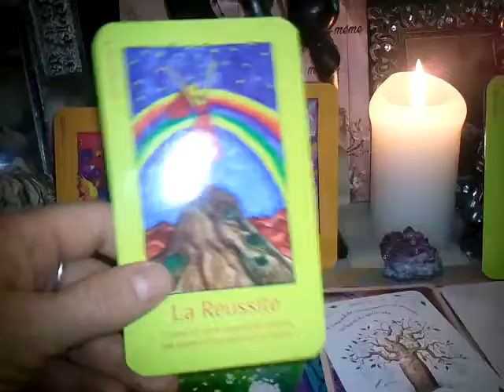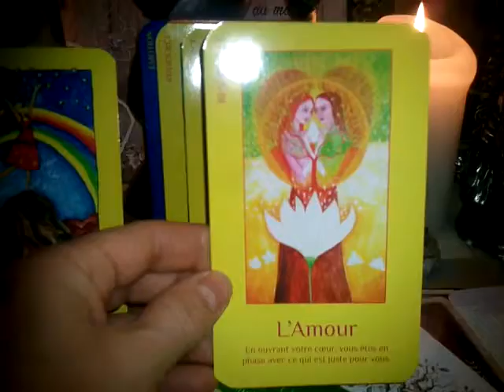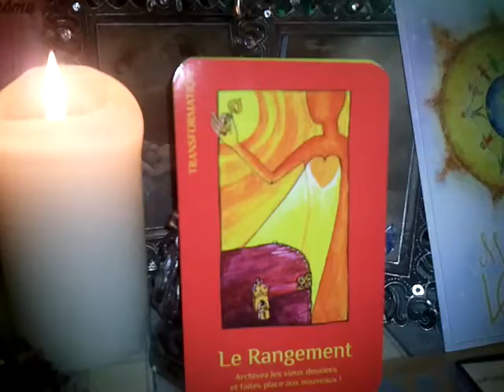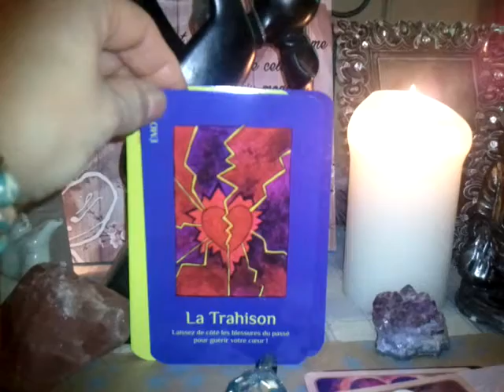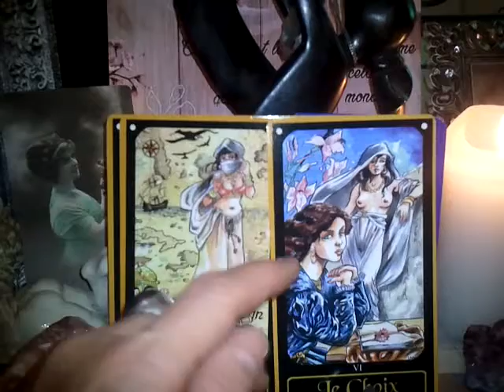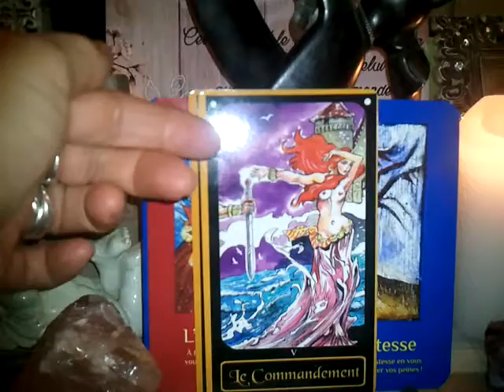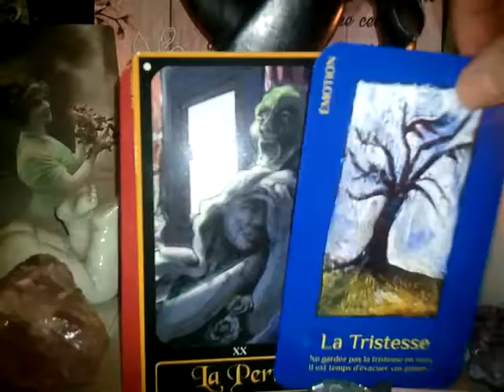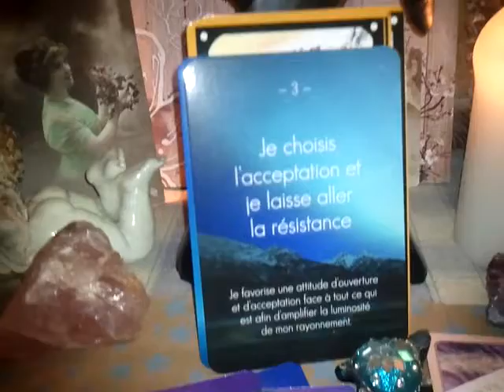FLAMMES JUMELLES Pleine Lune 22 12 18 COCON🤰 PARDON🙏 OUVERTURE 🐣AMOUR 💖 part 2/4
Cher Pèlerin, Marcheur vers la Lumière,

Voici la suite du tirage fait avec "LES CARTES LUMIÈRE" pour Identifier, mettre des Mots sur les Maux, ces parts d'Ombre qui font encore Souffrir, afin de les Transcender et s'en Libérer. et d'ÊTRE dans le PARDON (de Soi, de l'Autre), l'OUVERTURE de son Cœur et de son Esprit pour s'Ouvrir à son Monde Intérieur comme au Champ des Possibles de l'Univers...ÊTRE en AMOUR 💖🙏💖

Début de la 2ème PHASE de ce tirage qui est  Accompagnés de Messages Chaleureux, Bienveillants emplis d'AMOUR afin de rendre la Tâche plus Aisée et plus Agréable :)

Ici, c'est l'Oracle de l'ULTIME VÉRITÉ (Jaap de Boer) qui va éclairer 🕯 la part d'OMBRE de chaque Flamme ainsi que Lever le Voile Sur ce qui Entrave le Lien. Il sera accompagné des messages de l'outil "JE SUIS A MA PLACE " (Sylvie Gondreau) afin de remettre les choses à leur place, et de retrouver l'Ordre Divin :) 🙏

Le travail est Laborieux et prend du Temps, pour les plus Curieux, les vidéos suivantes abordent chaque thème en PROFONDEUR avec à chaque fois 2 outils différents le plus appropriés possible au thème en question...La suivante traite des ÉMOTIONS et de la LUMIÈRE (les guides) et la dernière des RESSOURCES et de la TRANSFORMATION à Opérer...

Bon Cheminement Lumineux :) ⭐🌛🌞

NAMASTE ! 🙏

PS : un petit lapsus en début de vidéo, il s'agit bien de la Pleine Lune du 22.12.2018 et non 2012 comme dit dans la vidéo 😄...Je n'annonce pas l'Apocalypse, la fin du monde ; d'ailleurs contrairement à ce qui avait été dit, le calendrier Maya n'a jamais annoncé cette catastrophe, c'était  la fin d'un Cycle de 5125 années car ils avaient une vision cyclique du monde étant proches des astres, des planètes et de la nature. Il y a eu un démenti, lorsque des fouilles ont permis en 2010 de révéler une salle d'un temple où un scribe maya faisait des prédictions (événements astronomiques) sur 7000 ans encore. Mais le résultats des recherches n ayant été publiés qu en 2011, la peur bien ancrée de l'Apocalypse en 2012 est restée dans les mémoires faisant flipper beaucoup à la date fatidique :)
Peut-être annonçait-il tout simplement la fin de l’Ère des Poissons (dualités émotionnelles...) et l’entrée dans celle du VERSEAU (depuis l'équinoxe du printemps 2012, semble-t-il) qui amène des Ondes de Solidarité Collective, de Coopération, de Fraternité et de Détachement des Choses Matérielles, et que les messages seraient de revoir les Systèmes et l'Entraide, Manifester son Potentiel, Prendre sa Place, et Vivre sa Vraie Vie...Bon on est qu'aux balbutiements puisque cela prendra 72 ans pour passer à l’Ère suivante qui sera le Capricorne (ancrage...) la trajectoire étant inversée...

Par contre, je peux annoncer que les Energies Actuelles sont Favorables à la Fin d'un Cycle, et donc tend vers un RENOUVEAU...  🐣

NAMASTE ! 🙏

PS : ⚠ les énergies de la Pleine Lune met en LUMIÈRE l'Origine du Mal-Être, Dévoile ce qui est Enfoui (peurs, blessures...) mais il reste ensuite à en Guérir, à Accueillir, Accepter pour les Transcender afin d'en faire le Deuil et s'en Libérer et cela demande du Temps et va  bien au-delà de la Période Pleine Lune...De toutes façons ce qui n'aura pas été Assimilé, Digéré et Expulsé,  reviendra sous formes de Récurrences. D'où l'Importance de bien faire son travail d'AUTO-GUÉRISON pour retrouver l'ESTIME de SOI, et tendre vers l'EXPRESSION de SOI  afin d'accéder à sa COMPLÉTUDE, son AUTHENTICITÉ,  naître à son VÉRITABLE ÊTRE afin d'accomplir sa DESTINÉE...Celle des FLAMMES JUMELLES étant de se Réunifier aussi dans la matière afin de décupler leur Energie d'AMOUR INCONDITIONNEL et d'avoir une Portée UNIVERSELLE, en permettant "vibratoirement" aux Consciences aux alentours de s'Eveiller à leur tour, Ensemble elles agissent comme une Étincelle qui rallume la Flamme de l'Âme, la Lanterne interne de l'endormi...Mais pour accéder à la Réunification, les Flammes Jumelles doivent d'abord  vibrer chacune dans cette énergie d'Agaté (Amour Universel, Désintéressé dans la philosophie grecque)...D'où un Chemin Initiatique Laborieux...Alors, toujours garder à l'esprit que quelque soit  ce que l Univers, le Divin, la Source nous envoi,  rien n'est Insurmontable, nous avons les Capacités en Nous pour les Dépasser...C'est notre FOI qui est testée...🙏

NAMASTE 😊